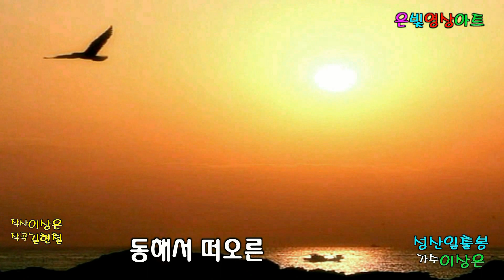가수 이상은,성산일출봉,picture music,영상제작 은빛영상아트,은빛녹음실.